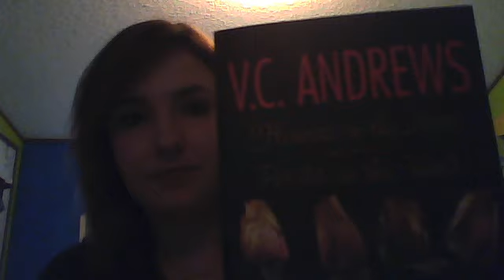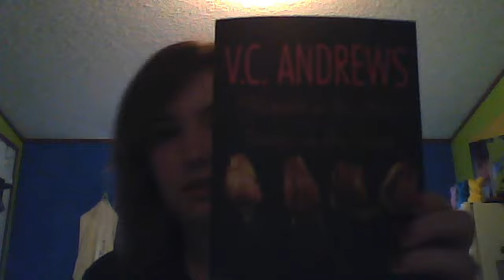Flowers In The Attic. FINALLY!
i finally got the book ive wanted for a long time. and i know that i am terrible at reading out loud lolz. and the reason i was having trouble with turning it off is because that was my first time uploading a video from my webcam. soo. yea. lolz.